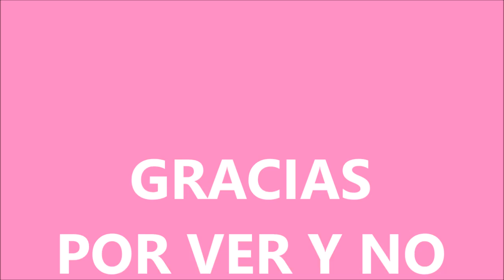TRESemmé Thermal Creations Reseña / Review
Hoy les traigo la reseña del producto Tresemmé Thermal Creations que es un protector de calor para el cabello.